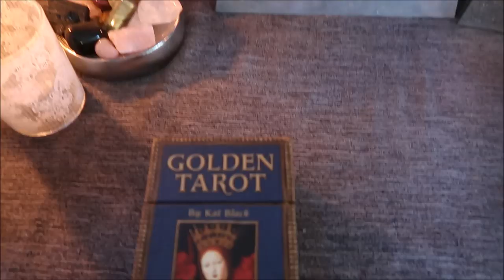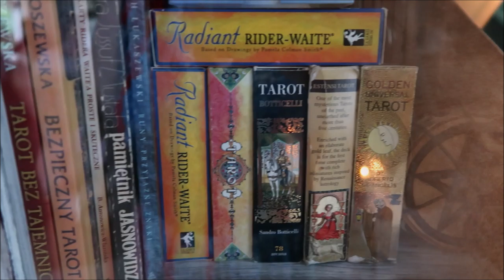Urodziny Grzegorza Jasnowidza